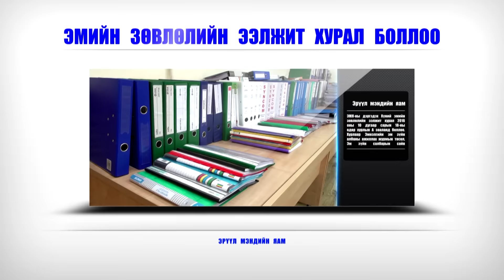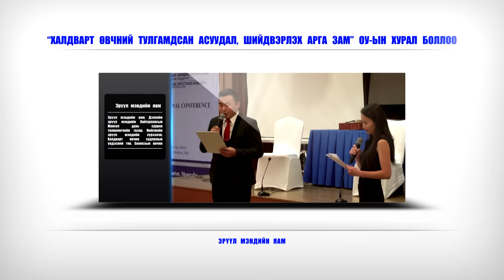Эрүүл мэндийн салбар өнгөрсөн долоо хоногт